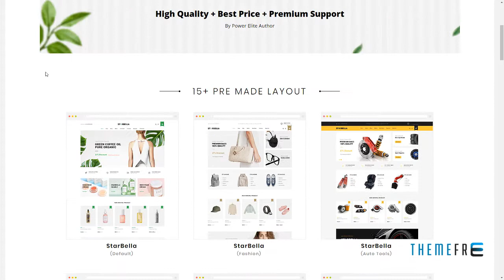StarBella - Multipurpose WooCommerce Theme Sheldon Irving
Compatible With WooCommerce 3.6.x, WooCommerce 3.5.x, WooCommerce 3.4.x, WooCommerce 3.3.x, WooCommerce 3.2.x, WooCommerce 3.1.x, WooCommerce 3.0.x, WooCommerce 2.6.x

 Columns 2

 Layout Responsive

 Tags accessories, clothes, drugs, fashion design, furniture, jewellery, medicine, watches, woocommerce, wordpress